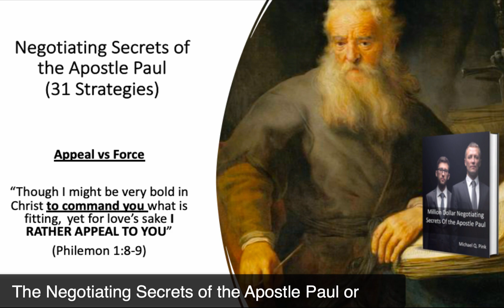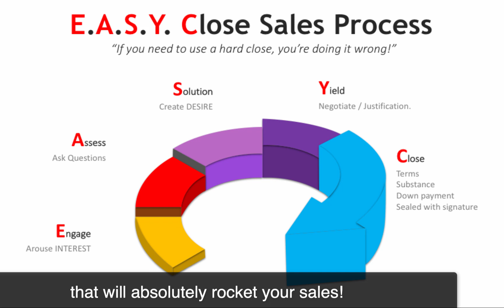FB Ad 04 24 21 V8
Announcing 7 Secrets of the Sale Online Training & Coaching